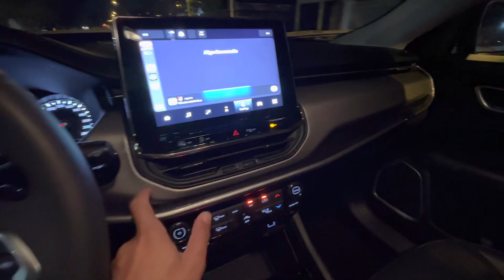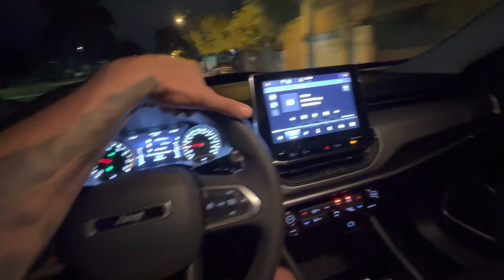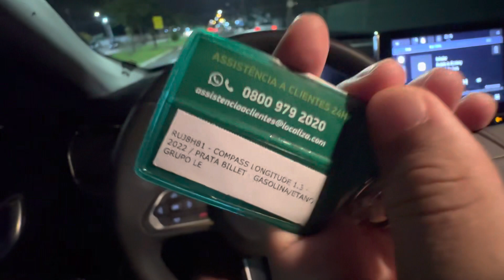Primeiras Impressões - Jeep Compass 2022